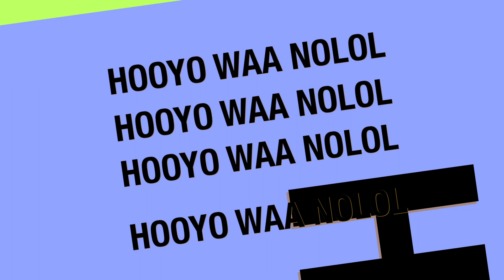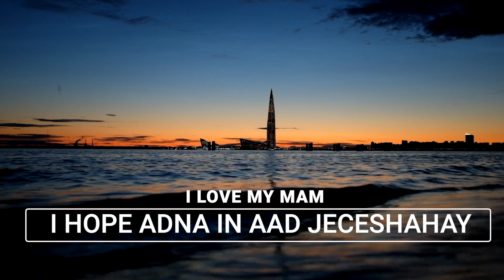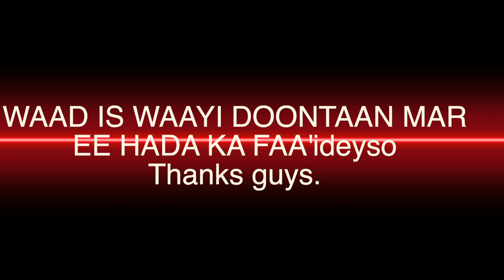HOOYO MACAAN.....i love somali moms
VIDEO GAAN WAXAAN JECLAAN LAHAAN IN AAD DHAMEYSATAAN SI AAD WAX BADAN OO NOLOSHAADA KA MID AH DIB UGU XUSUUSATID SI AAD ENERGY UGU HESHID XUSUUSTA MACAAN EE hooyo

si aad u noqotid qofka ugu horeeya ee hela video yada aan soo dhigo thanks.